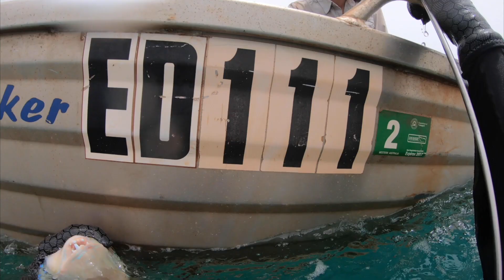Remote fishing holes - spearfishing north Kimberley